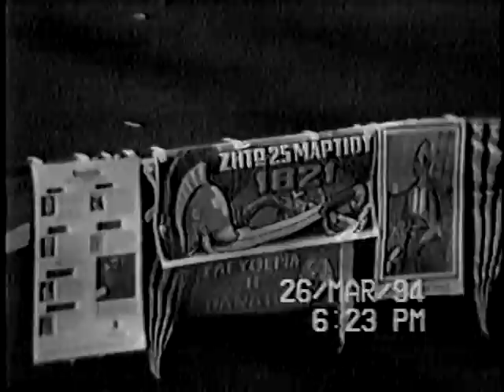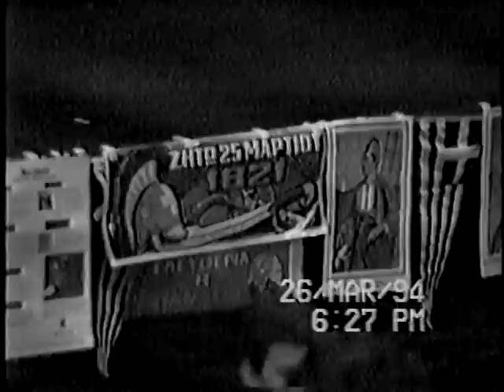ΣΧΟΛΕΙΟ ΔΗΜΟΣΘΕΝΗΣ ECOLE DEMOSTHENE ΓΙΟΡΤΗ 25/03/1994 ΛΑΒΑΛ, ΚΕΜΠΕΚ, ΚΑΝΑΔΑΣ LAVAL, QUEBEC, CANADA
ΓΙΟΡΤΗ 25ης Μαρτίου 1994 Στο Σχολείο Δημοσθένης Part 1, Μέρος 1ο
LAVAL, QUEBEC, CANADA
ΛΑΒΑΛ, ΚΕΜΠΕΚ, ΚΑΝΑΔΑΣ